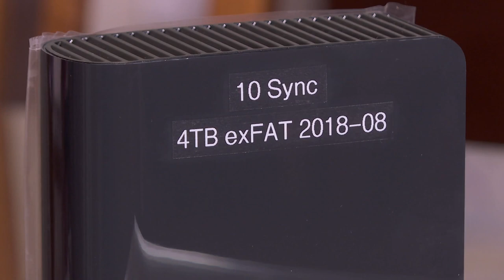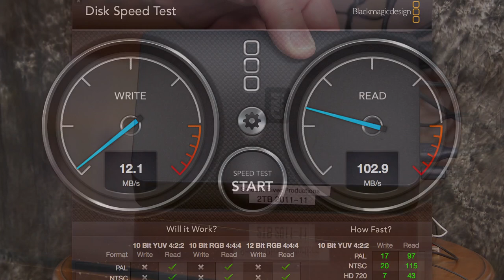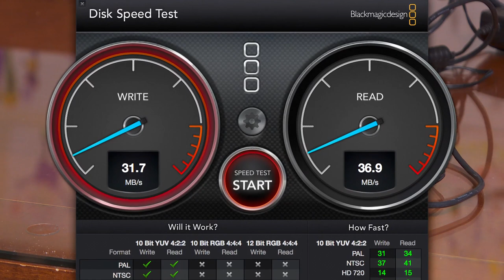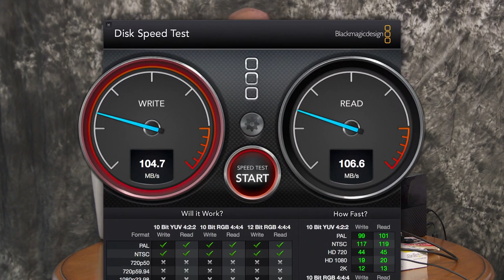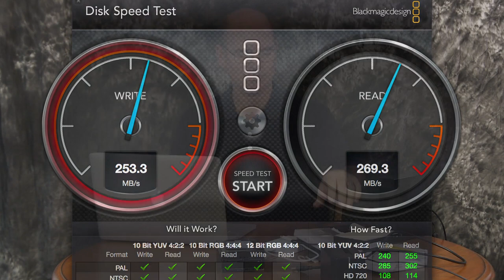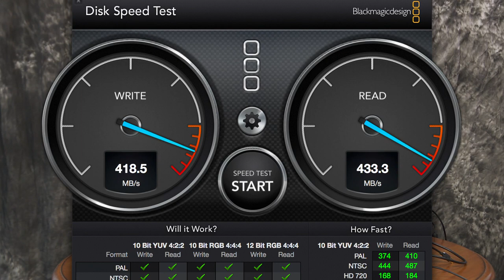StarTech SSD Enclosure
I wanted a USB 3 Hard Drive and/or SSD enclosure so that I could use a 1TB SSD as a USB external storage device. I found that the StarTech Part Number S2510BMU33 enclosure worked wonderfully with a Sandisk Ultra 3D SSD. It offered flawless compatibility with both USB 3 and USB 2 interfaces. When the drive was formatted in exFAT it gave me compatibility with both Windows and Mac OSX systems, allowing the very large file sizes that are often necessary with my video workflow. (Many users still format their USB storage devices as FAT32 and this means that files cannot be larger than about 4GB each.)

While the read/write speeds with this setup were not quite as high as the 530 MB/s and 560 MB/s speeds advertised on the SSD packaging, I was still completely satisfied with speeds of about 418 and 433 MB/s in my own experience. The speeds which Sandisk claims possible are "Up To" or maximum speeds for these SSDs. In other words, I would guess that when one of these SSDs is installed in a top-of-the-line computer as an internal storage device, the faster speeds are often available. But with my setup, the speed is likely slowed by the need to go through the computer's USB interface and any other limitations from the StarTech enclosure itself. So, yes, the speed I'm getting is NOT the absolutely fastest speed that the SSD could potentially delivery in other configurations. But it's the fastest performance I can get out of any of the data storage hardware I currently use and that's perfectly acceptable to me!

The main advantage of using a Solid State Drive or SSD as opposed to a Hard Drive is that the SSD can provide significantly faster data transfer speeds (or read/write speeds). The main disadvantage is that, for the same amount of storage, the SSD will come at a significantly higher price. That's why you should be careful in choosing the right kind of SSD enclosure that will be capable of delivering faster SSD speeds rather than slower Hard Drive data transfer speeds. That's why I chose the StarTech enclosure. Since my experience confirms that the exclosure really is fast, that's the reason I wanted to share what I've learned with others who might be looking for a good SSD enclosure.

At the time I made this recording, I found this particular StarTech enclosure at prices ranging from about $20 up to just over $30, depending on the seller. I've seen other enclosures from other manufacturers for as low as $8 but other users have indicated that those cheaper devices may not deliver such great data transfer speed and/or might not be reliable in the long run. I figure it's worth spending just a few dollars more for this StarTech gear.

I should note that when I show you the ready-made, self-contained USB 3 SSD by Sandisk I'm showing you an old model. You can still buy it, but there's a newer version which is slightly smaller, shaped more like a rectangle and uses a USB-C connector. I'm guessing the USB-C connector will be less prone to failure than the connector on the other, older model I show in this video. But, at this time, it would still cost less per TB to buy the SSD and enclosure that I show in this video than to buy the self-contained USB 3 SSD.